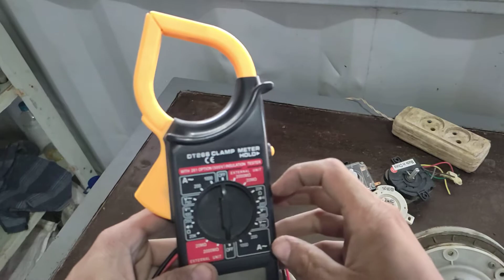Запасные части для.Стирального Машина.